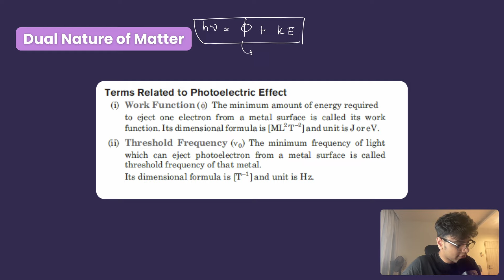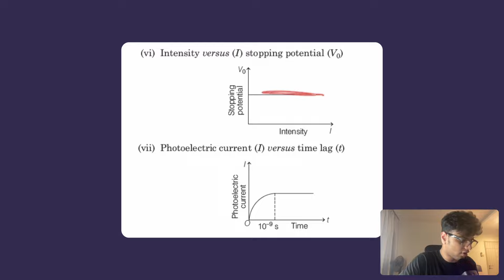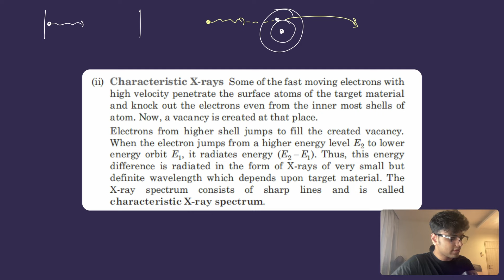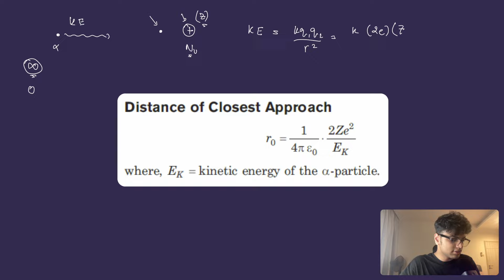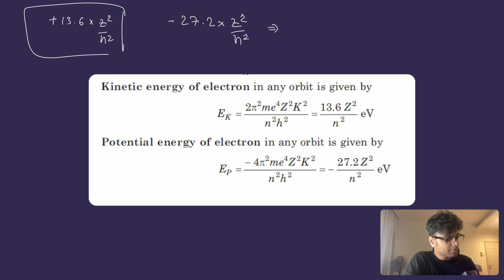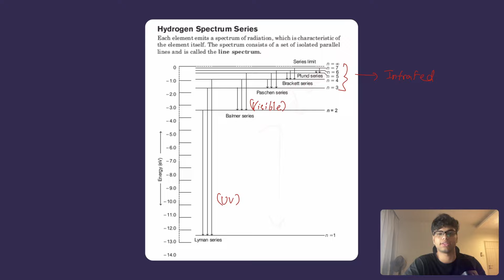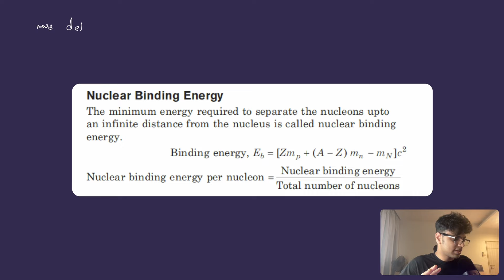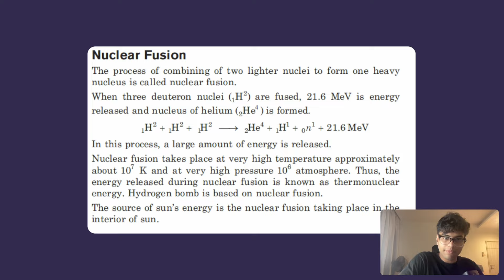Modern Physics for JEE & NEET in 30 Minutes! | Invisible Mechanics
🌟 Welcome to Invisible Mechanics

🚀 Unlock the secrets of Modern Physics Topics like:
Photoelectric Effect, Atoms, Nuclei, Dual Nature of Matter for JEE and NEET in just 30 minutes with this power-packed tutorial! Ace your exams with expert insights, crystal-clear explanations, and problem-solving strategies that guarantee success.

🌟 Dive into the core concepts of Mechanics, demystifying complex topics effortlessly. Whether you're a JEE or NEET aspirant, this concise tutorial is your ultimate guide to mastering Mechanics swiftly. Don't miss out on the key to exam excellence – watch now and revolutionize your preparation journey!

💡 Join us in boosting your JEE Mains 2024 preparation.
Let's conquer it together. I Believe In You Boys & Girls! 💪

👦 Who Am I? I’m Aditya Jha, currently pursuing CS in Nanyang Technological University (world #11). I dropped out of NITK, Surathkal in 2022. JEE meine toh crack kar liya, ab tumhari baari hai. Love you all ❤️